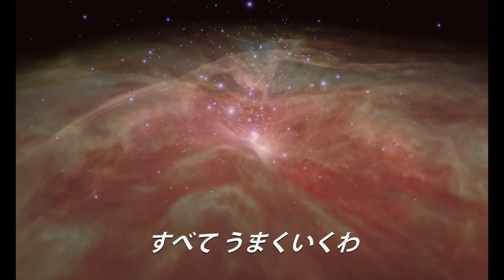『ハイ・ライフ』予告編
映画『ハイ・ライフ』は2019年4月19日（金）よりヒューマントラストシネマ渋谷ほか全国で順次公開！

監督・脚本：クレール・ドゥニ
出演：ロバート・パティンソン、ジュリエット・ビノシュ、ミア・ゴス
配給：トランスフォーマー